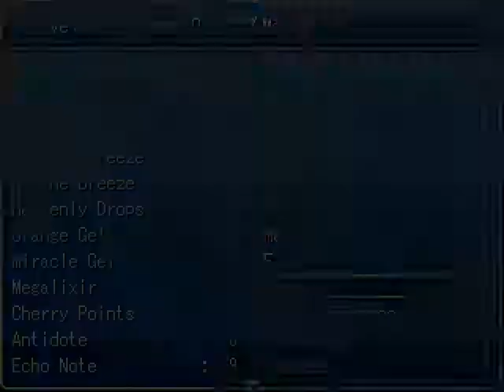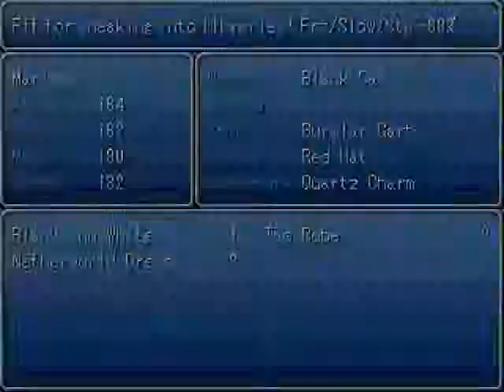Touhou Fantasy [38] - Crisis in the Underground 2nd Part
In this episode, we head onwards to save Okuu, and then head back to find out where Yuugi went!

Enemies:

Hell Spirit: Not a very difficult enemy as it only has Heal, Gravity, and Drain, but it does like to show up with other enemies. If possible, defeat it first to remove it from the battle as quickly as possible. Keep in mind that both Drain and Heal can be learned as Blue Magic!

Demonic Eye: A highly dangerous enemy, as it has access to various instant death attacks, including Deathga and Level 5 Death. It can also inflict Sleep on the entire party with Aurora Flash as well as use Gravira, so it's highly recommended to end the battle as fast as possible. It does carry the Black Hole item to steal though.

Manticore: An upgraded version of the Chimera fought in the Underschool at the start of beta2. That's all it really is as it uses stronger versions of the same attacks, in addition to using Earthquake and Wind Sickle.

Hell Raven: Not a very dangerous enemy as it'll either attack or run away. They always appear in groups of 5.

Gargoyle: Just as dangerous as the Demonic Eye, as it has access to Level 5 Death, Stone Stare, and Maelstrom. Holy-elemental attacks are advised, but avoid using any Shadow attacks!

Mini-Suika: The Notorious Monser for the area, and a scary one at that. They will either appear alone, in groups of 3, or in groups of 5, and uses a minor variation of Suika's moveset, being Gathering Oni (Instant Death) and Thin Oni (Holy-elemental damage). They do favor using strong physical attacks though...

Bosses:

Omega Weapon: The gimmick of this fight is to survive for at least 80 or so turns, as Omega Weapon will lose 1200 HP automatically every turn. The difficulty comes from his huge list of attacks, which may or may not be dangerous to the party. He is capable of using various AoE status attacks such as Confusega and Painga, various single and AoE elemental spells such as Thundaga and Biora, and even Maelstrom to reduce the party's HP to 1. It's best to simply have everyone use Defend every turn to hasten the battle, and have someone ready to heal at all times.

Download link for the game can be found here, as well as any additional information and whatnot